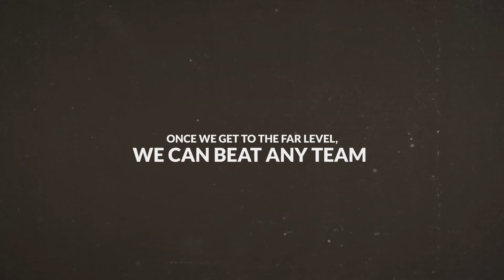The Smiling Assassin - Kusal Janith Perera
Destructive, authoritative, sensational and one of a kind - Kusal Janith Perera is a valuable asset for Cricket in Sri Lanka. We are proud to have him as our Captain. We could try to explain how important he is to Sri Lanka, but as he usually does with a smile on his face, we just let his bat do the talking.
KJP - the Tusker Nation rallies behind you. Let's charge ahead, keeping our heads and hopes high! 🐘